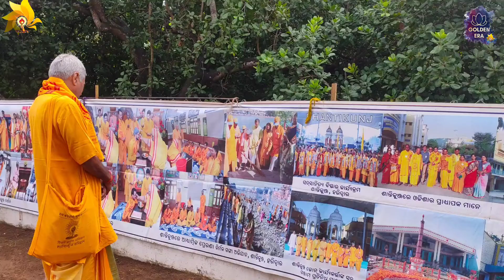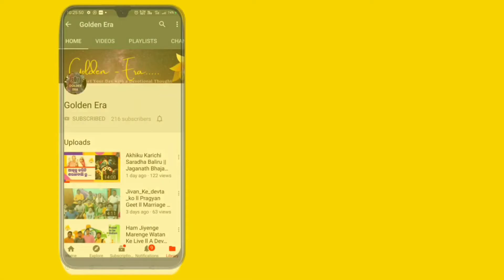OBSERVATION OF GOSTASTHAMI Puja।।Gomata Arati !! Bhagabati Goshala।।Awgp Hinjilicut ,Ganjam , ODISHA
OBSERVATION OF GOSTASTHAMI Puja  ।।Gomata Arati !! Bhagabati Goshala  ।। Awgp Hinjicut ,Ganjam , ODISHA
with the Presence of Odisha Pravari Adaraniya Sri Ashok Pande ji & Balaram Sahu ji